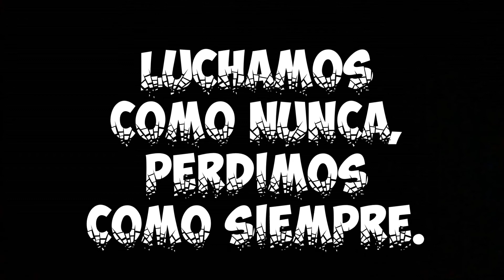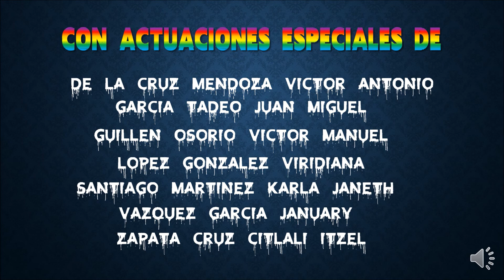La guerra de los pasteles (vídeo educativo)